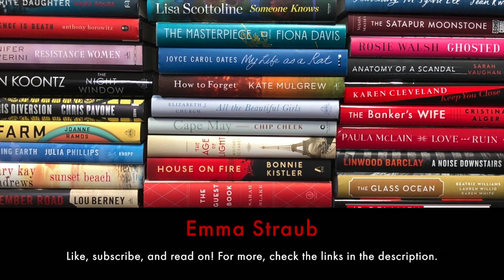Emma Straub: All Adults Here - Author Interview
Emma Straub talks to Carol about her latest novel, ALL ADULTS HERE. She shares how she worked on balancing this novel to be simultaneously heartfelt, witty, and relatable. In it, the matriarch of the family has a life-changing aha moment. Suddenly she sees what she perceives as her past parenting mistakes reeling before her. This as she watches her adult children go through the same moments of parenting with her grandchildren – and the youngest members of the family may be the ones to put everything in perspective. The book is sharp and fun and Emma so connects us to the story.  Carol and Emma also share their own stories of early motherhood and how those challenges have changed over time.